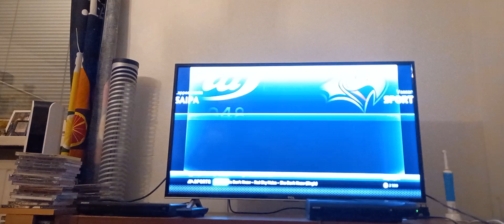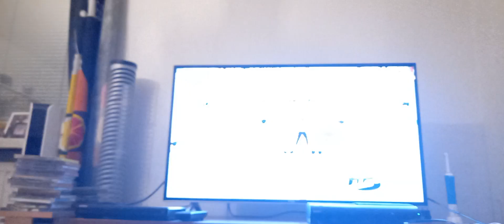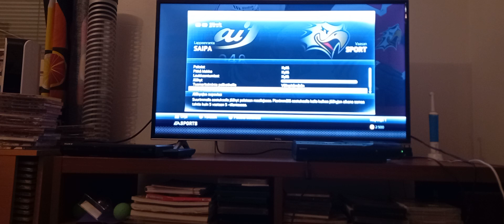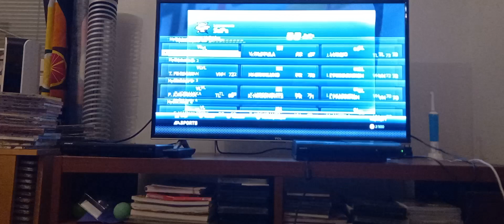sport voitti saipan 8-0